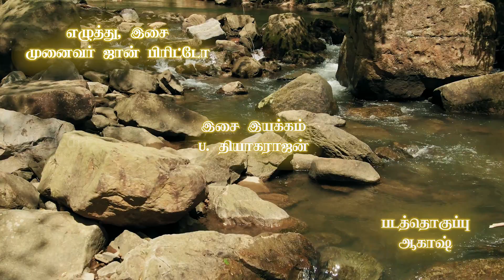ஓடையை ஆர்வமாய் நாடும் | Oodaiyai Aarvamaai Naadum | Avar Solvathai Seiyungal Album | DB Media Music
பாடல்  : ஓடையை ஆர்வமாய் நாடும்
குறுந்தகடு : அவர் சொல்வதை செய்யுங்கள்
குரல்   : மனோ
எழுத்து, இசை : முனைவர் ஜான் பிரிட்டோ
இசை இயக்கம்: U. தியாகராஜன்
படத்தொகுப்பு: ஆகாஷ்

ஓடையை ஆர்வமாய் நாடும் மான்போல்
உன் பதம் தேடியே வந்தேன் இறைவா (2)

உயிரிலே உறவின் வார்த்தையில்
கலந்த உன்னில்; தாகம் கொண்டு
தேடும் நெஞ்சம் (2)
கண்ணீரே உணவாகி வாழ்வோடு போராட
கை கோர்த்து வருவாய் வழித்துணையாக
நான் நம்பும் இறைவா ஒரு போதும் என்னை
கண் கலங்க செய்யாய் எனை நாளும் காப்பாய்

உறுகியே உள்ளம் உன்னையே
நினைந்து நினைந்து உந்தன் புகழை
நாளும் பாடும் (2)
இரவென்ன பகலென்ன எனையாளும் இறையே
ஊரெல்லாம் உனைப் பாடி நான் வாழுவேன்
எனைக் கண்டு பகைவர் பழி நூறு சொல்ல
துயர் யாவும் நீக்கி எனை நாளும் காப்பாய்